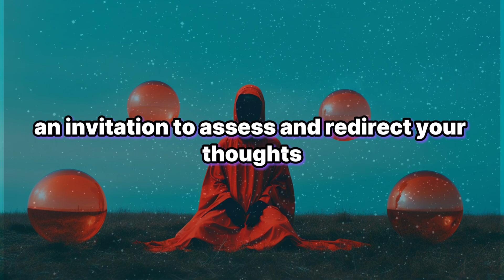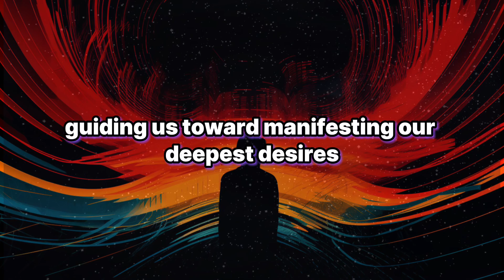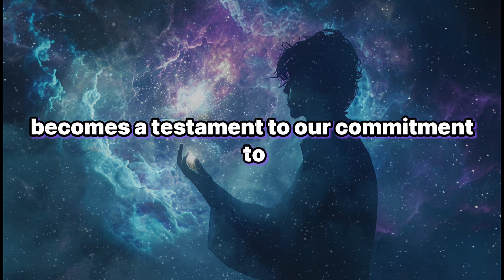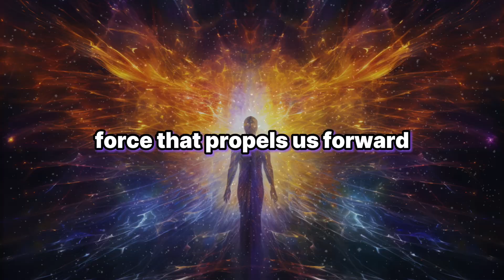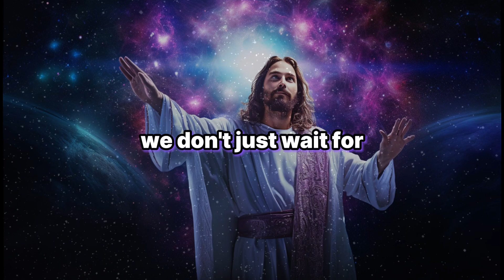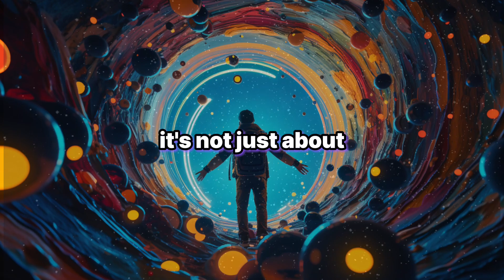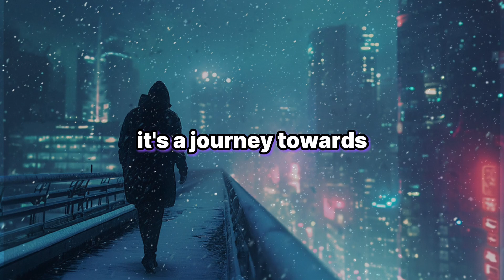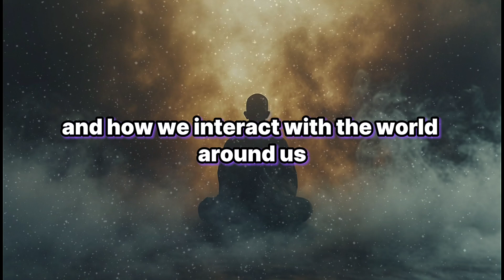The 5 UNTOLD SECRETS of Happiness (NEW Method)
5 Untold Secrets To Reshape Your Thoughts for Fulfillment

Journey to Happiness: 5 Redirecting Thoughts for a Transformative Life

Welcome to a transformative journey toward a happier life! In this eye-opening video, we unveil "The 5 Untold Secrets to Happiness In YOUR LIFE" and empower you to revolutionize your mindset for lasting joy and fulfillment.

🌟 Dive into the untold secrets that can truly transform your life, offering practical insights on cultivating happiness from within. Discover how to assess and reshape your mindset to invite positivity and joy into every aspect of your daily existence.

🚀 Join us as we explore the transformative power of these untold secrets, unlocking the door to a happier, more fulfilling life. Whether you're seeking inspiration, motivation, or actionable tips, this video is your guide to a mindset shift that leads to genuine happiness.

🌈 Don't miss the chance to transform your mindset and elevate your happiness quotient.